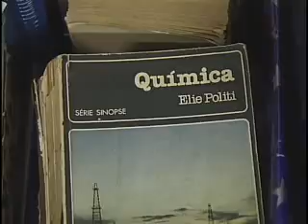Programação ARTV - Canal 5 - AO VIVO Mat Ciee